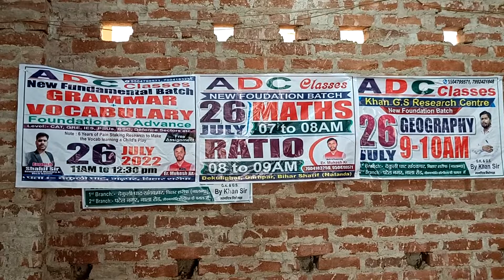special class a🎊✍️🎊sstc education